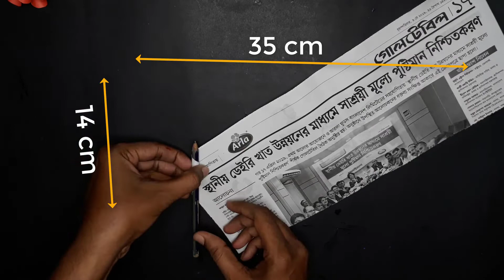Very Easy And Simple || How to Make Paper Wall Hanging || Diy Paper Flower Wall Hanging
Paper Flower
Hey guys this video is for everyone i show this video Amazing Paper Tutorial

Your need some color paper .

Do you know How to Make Paper Wall Hanging || Diy Paper Flower Wall Hanging With Simple paper life hacks ... it's really amazing Tutorial ideas .and this is the best Paper Flower Wall Hanging with color paper . and it's Simple Paper Flower Wall Hanging . its an easy and mess free

art project with out glue. just color paper Tutorial compilation. Anyone can do this experiments with color paper also your kids can make it easily.

videos